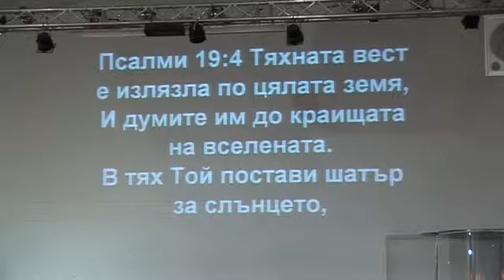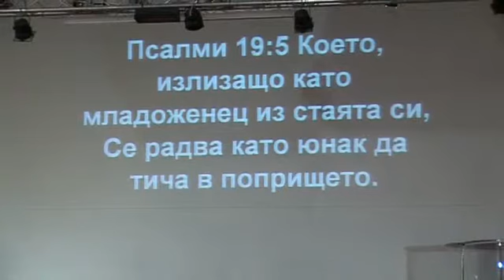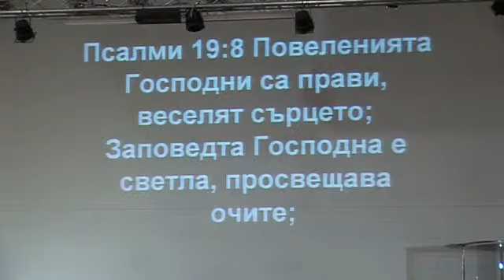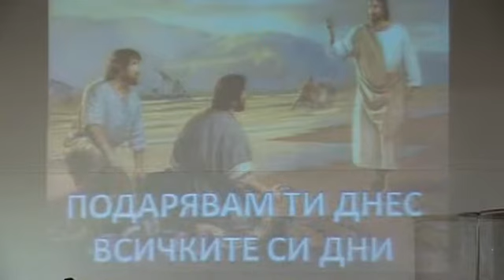църква "Светлина на света" с пастор Божидар Симеонов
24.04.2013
Хваление

От 2004 г. имаме собствена църковна сграда и непрекъснато се разрастваме. Разполагаме с медицински център, детска занималня, читалище, социални магазини.
Както се вижда и от самото име на църквата ни, ние вярваме, че трябва да бъдем светлина в този свят. Затова не спираме да се опитваме да достигнем до всеки един в нашия град.  Член сме на международното, доброволно сдружение на църкви от различни деноминации и съюзи СОС /Christian Outreach Centre/.